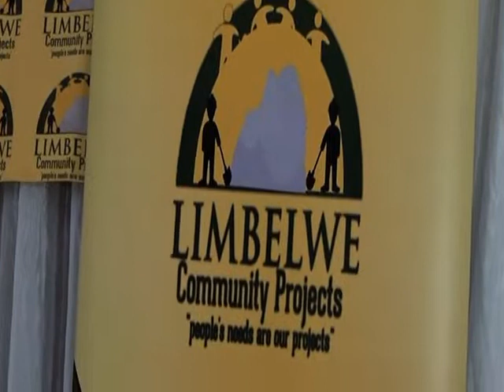2021 Ndwedwe Annual scathamiya Competition {part 2}